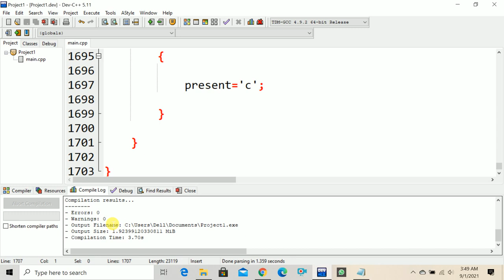Spider Game Open_GL / Computer Graphics Project With Source Code